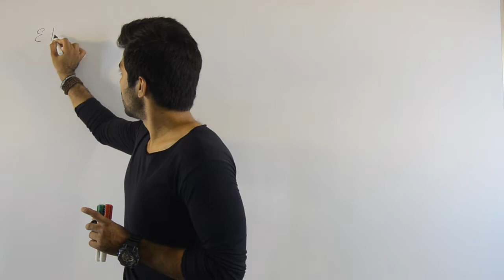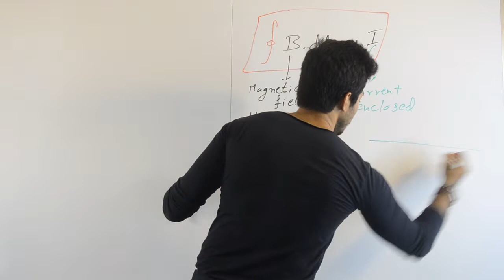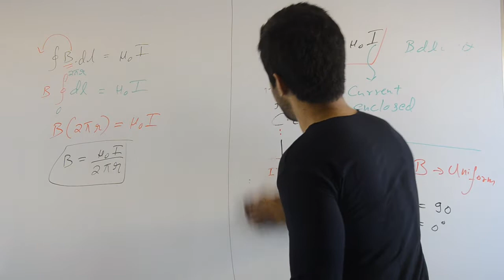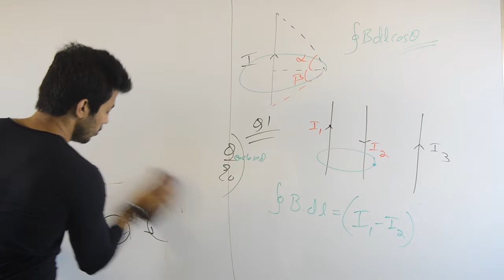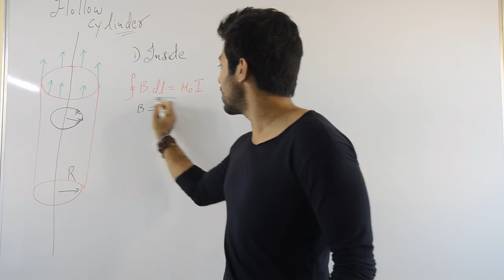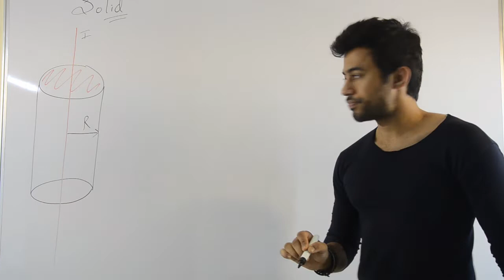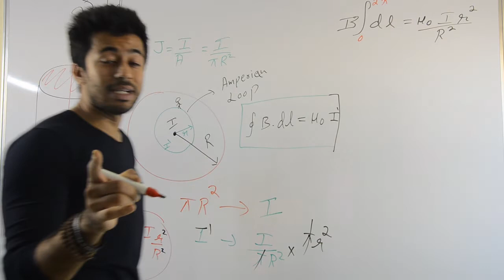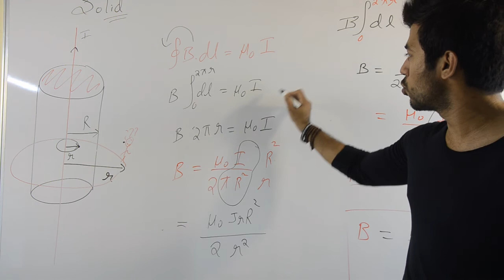Ampere's Circuital Law | Magnetism | IIT JEE | NEET |12th boards Lecture 3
Warrior Series
Magnetism Lecture 3
Ampere's Circuital law and it applications, Magnetic field due to a hollow and solid cylinder.
Content and illustrations